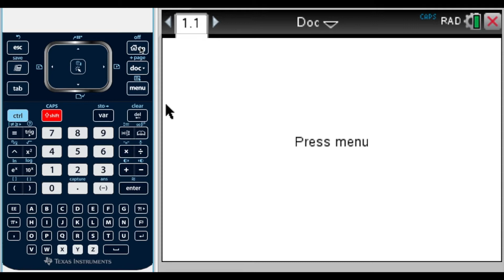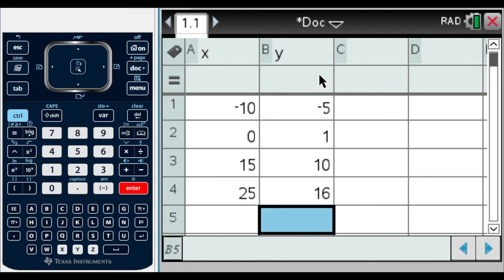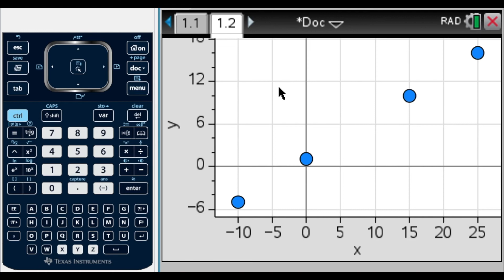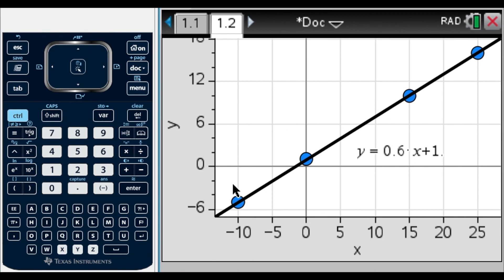Linear equations from tables - with TI-Nspire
This video shows hot to use the TI-Nspire to get a linear equations form a table.